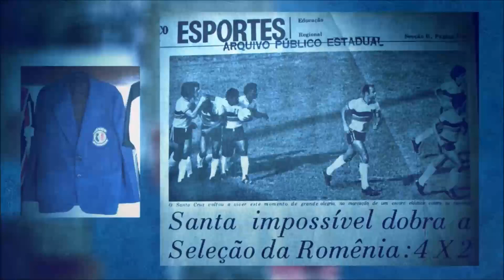SAIU O UNIFORME 2020 DO SANTA CRUZ | FITA AZUL 40 ANOS ⚫⚪🔴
Comemorando 40 anos do título do Fita Azul, o Santa Cruz lança o seu uniforme alternativo para a temporada 2020.
Este uniforme está sendo muito questionado. Então o que você está achando torcedor?

OBRIGADO!